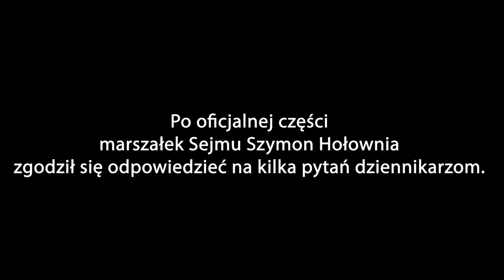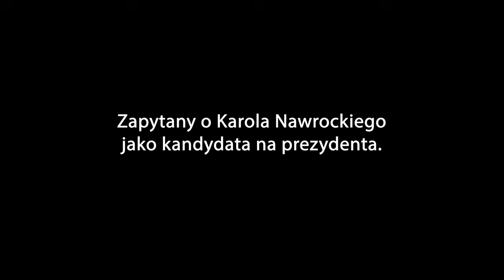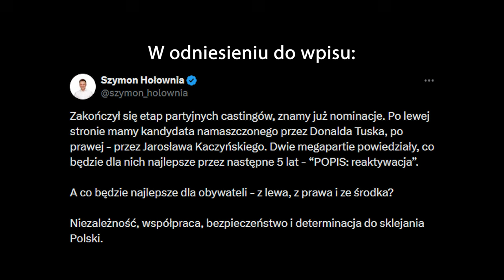Hołownia: Musi przyjść ktoś, kto nie jest ani w Platformie ani w PiS-ie. Spotkanie w Rzeszowie.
Marszałek Sejmu Szymon Hołownia oraz wicepremier Władysław Kosiniak-Kamysz są już po spotkaniu z żołnierzami 21. Brygady Strzelców Podhalańskich w Rzeszowie.

Mówiono m.in. o tym, że w Polsce należy zbudować fabryki amunicji, żebyśmy, jak dodał marszałek Sejmu "byli w stanie zapewnić bezpieczeństwo przede wszystkim sobie, ale też i wspomóc tych, którzy tego rodzaju środków dzisiaj nie mają".

Po oficjalnej części Szymon Hołownia zgodził się odpowiedzieć na kilka pytań dziennikarzom dot.nadchodzących wyborów prezydenckich.